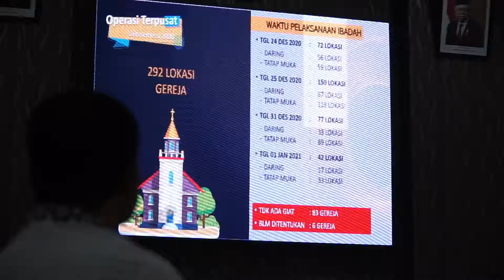GELAR FORUM DISKUSI MENJELANG PERAYAAN NATAL DAN TAHUN BARU 2021 DI SURABAYA.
Kapolrestabes Surabaya, Kombes Pol Johnny Eddizon Isir pimpin langsung Forum Group Discussion bersama beberapa tokoh agama untuk membahas Natal dan Tahun baru 2021 sehat dan damai di gedung bharadaksa, Senin (30/11/2020).

Kombes Isir berharap, dari forum ini nantinya seluruh pihak yang terlibat dalam pelaksanaan natal dan tahun baru dapat satu jalan dalam pelaksanaan protokol kesehatan, sehingga tidak timbul klaster baru penyebaran covid 19 di kota Surabaya.